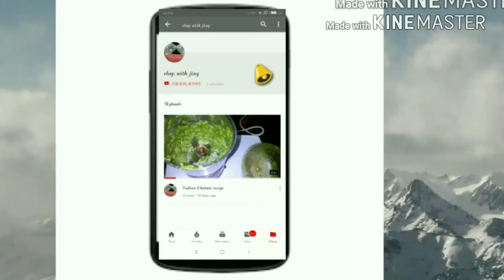Friday lunch routine . Aaloo baigan ki sbzi + daal chawal + roti .